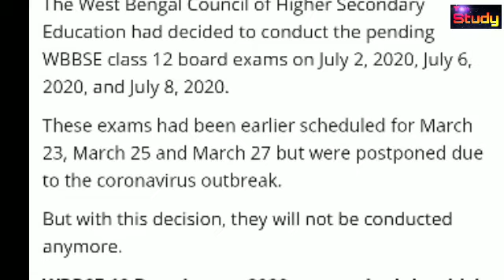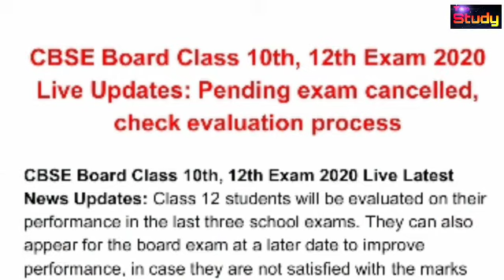WB HS Exam 2020 Cancelled NEWS |পার্থ চট্টোপাধ্যায় Announced | West Bengal WB HS EXAM 2020 UPDATE🔥🔥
Exam update latest news today exam update
HS exam 2020 date announce today HS exam date release 25 June 2020 Thursday 2:00 p.m.

 important question this year and analytics
Political science important question and answer and political science syllabus this year
philosophy important question and answer analysis this year BA
Elective Bangla important question and answer this year BA graduation

ওয়েস্ট বেঙ্গল এইচএস এক্সাম ক্যানসিল

West Bengal hs এক্সাম ক্যা

Hs exam West Bengal 2020

Video has become an important part of higher education. It is integrated as part of traditional courses, serves as a cornerstone of many blended courses, and is often the main information delivery mechanism in MOOCs.
Several meta-analyses have shown that technology can enhance learning , and multiple studies have shown that video, specifically, can be a highly effective educational tool (e.g., Kay, ; Allen and Smith, ;
 Lloyd and Robertson,  Rackaway, ; Hsin and Cigas,. In order for video to serve as a productive part of a learning experience, however, it is important for the instructor to consider three elements for video design and implementation:

doston is channel per aapko
educational,mystery, esearch, latest update